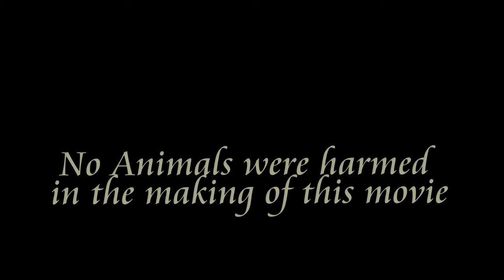GREEN KEELBACK (HINDI)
Green keel back (Macropisthodon plumbicolor)commonly known as the green keelback or the lead keelback, is a species of nonvenomous snake in the family Colubridae. The species is endemic to parts of Asia